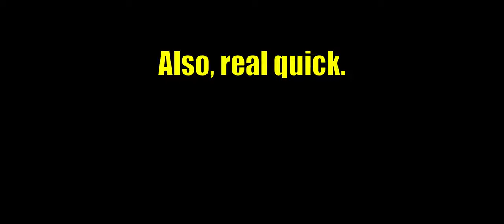Ghost mode activate! - Phasmophobia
I died a lot, to absolutely no ones surprise.